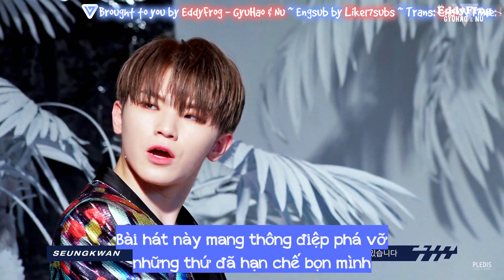[VIETSUB] SEVENTEEN 'HIT' M/V BEHIND THE SCENES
Trans: Chao
Time: Lam
Edit + Typeset + Enc + Upload: Pơ Olga